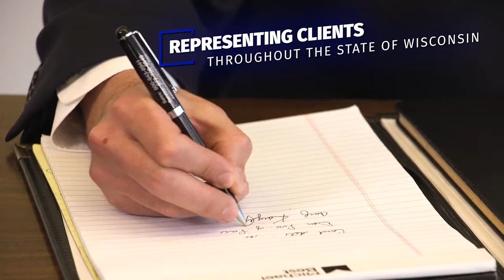The Law Office of Nicholas J. Rifelj, LLC, WI 53703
The Law Office of Nicholas J. Rifelj, LLC

 137 E. Wilson St. # 102, ,  WI, 53703